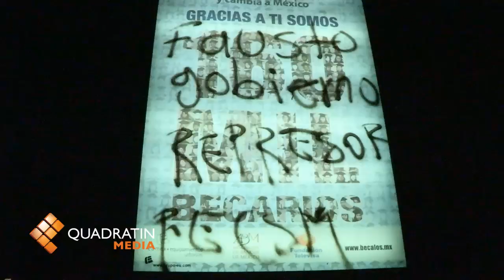Más de mil 500 personas aguardan decisión en la PGJE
MORELIA, Mich., 17 de octubre de 2012.- Más de mil 500 personas, entre normalistas, comuneros, representantes de grupos solidarios y familiares de los estudiantes detenidos, se encuentran apostados en la explanada de la subprocuraduría Región Morelia, en espera de la resolución del fiscal.